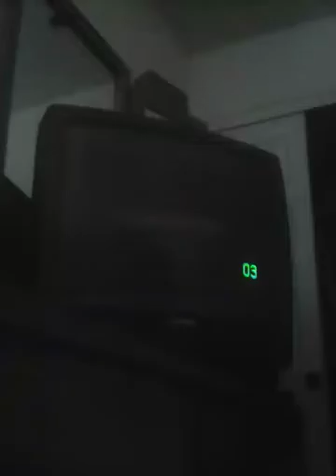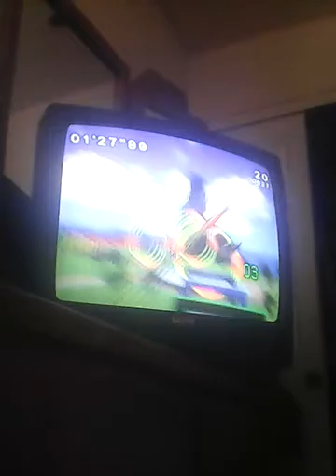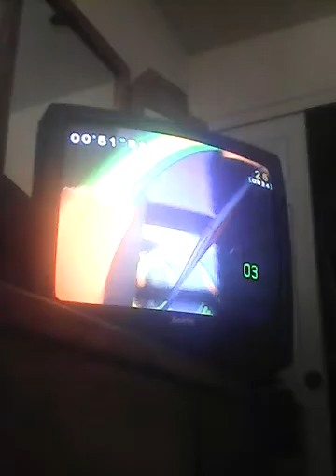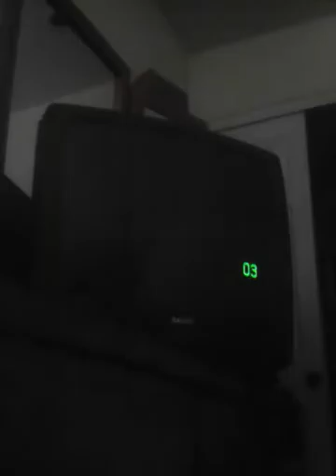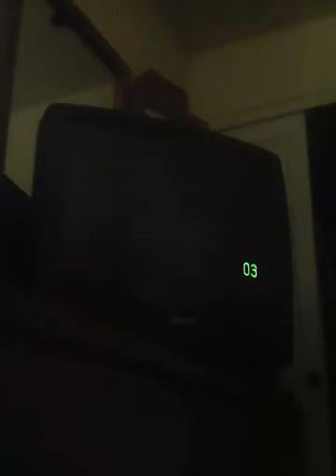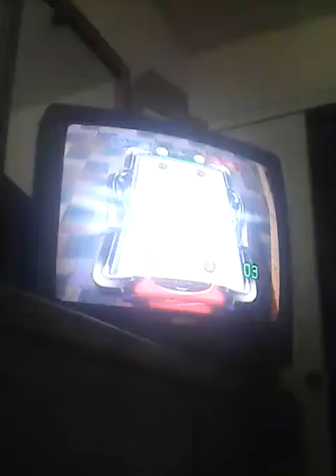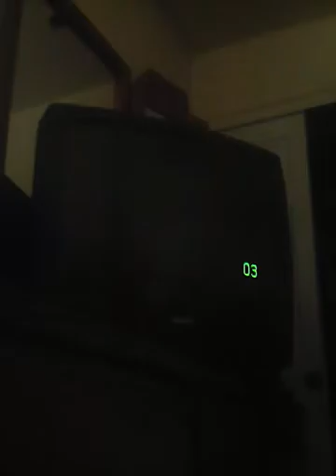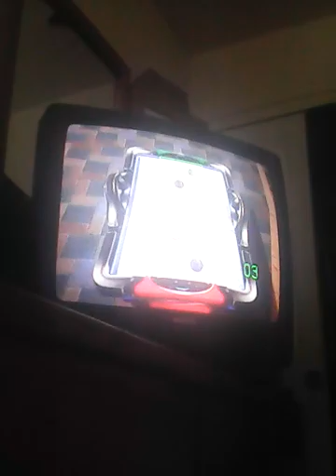Air hockey f**KS you up! : Go vacation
I'm done with this next I will do need for speed undercover